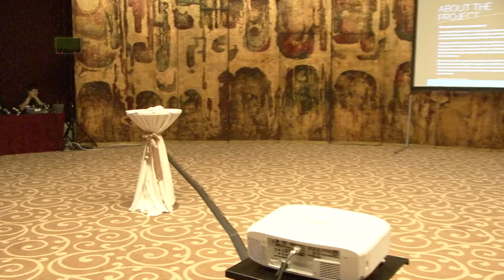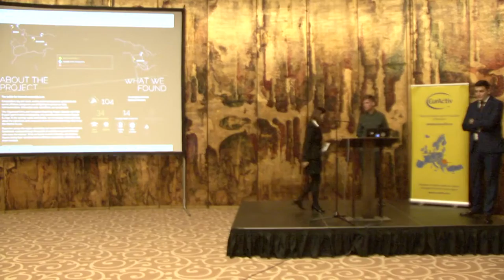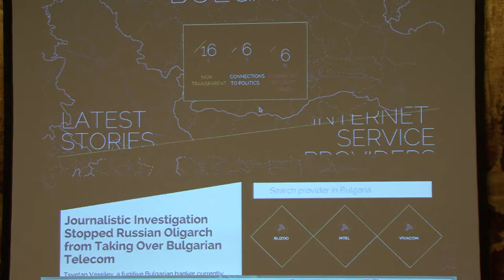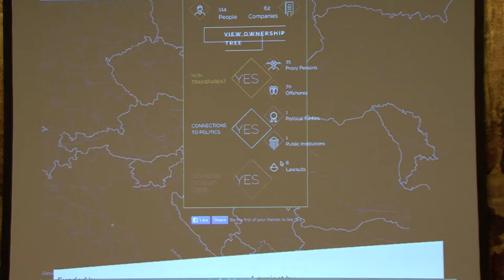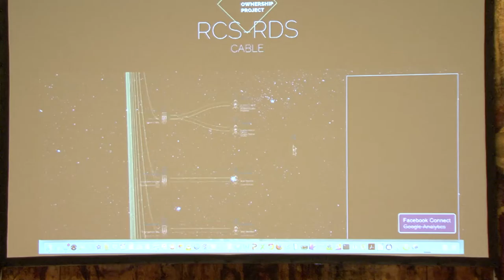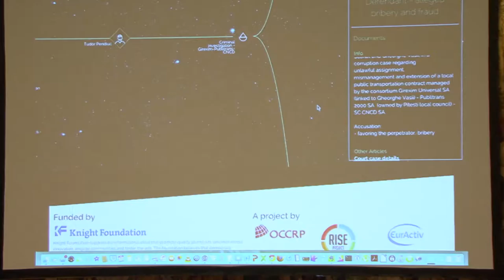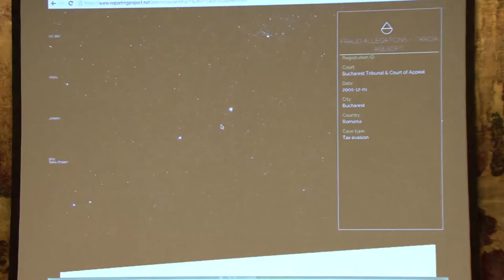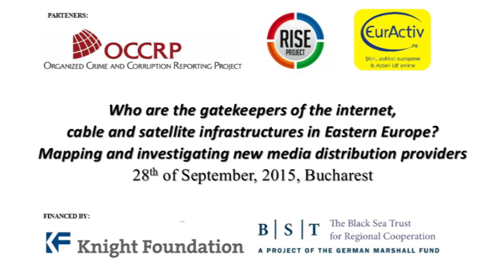Q&A de la conferinta Knight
Sorin IONITA, Presedinte, Expert Forum
dr. Radu Musetescu, Conferentiar universitar, Academia de Stiinte Economice
Adam Sambrook, Deputy Head of Mission| British Embassy Bucharest
Adrian Vasilache, jurnalist, HotNews.ro.